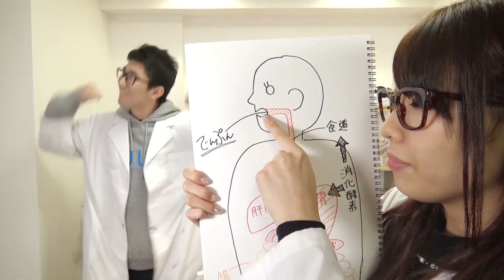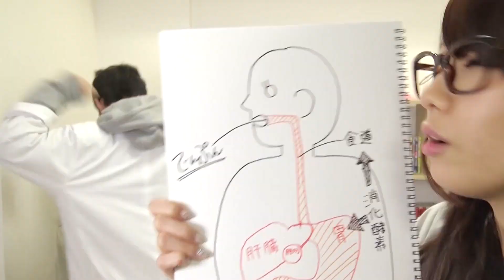【実験】胃の中の消化の働きを調べてみた！【化学】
素朴な疑問！　お腹の中ってどうなってるんだろう？
今日は、えっちゃんがわかりやすく解説してくれるらしいので